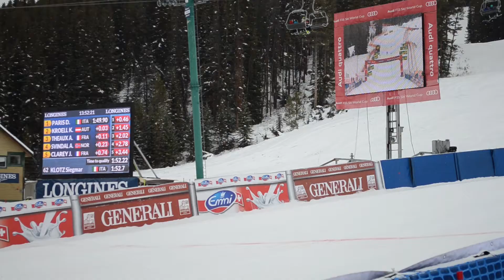Audi FIS Ski World Cup, Lake Louise, AB, Canada 2014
Short movie from yesterday 2013 30th November Audi FIS Ski World Cup
Downhill in Lake Louise, Alberta, Canada